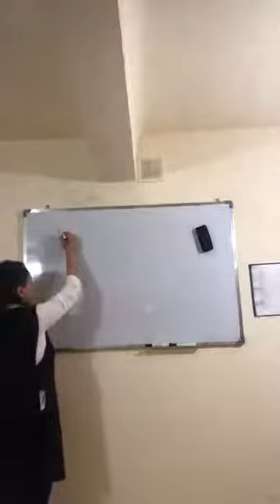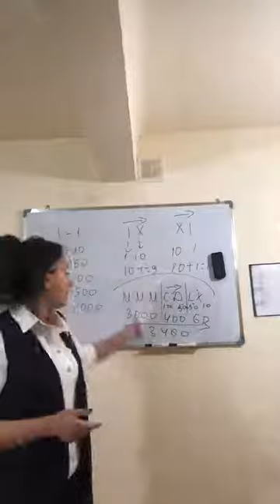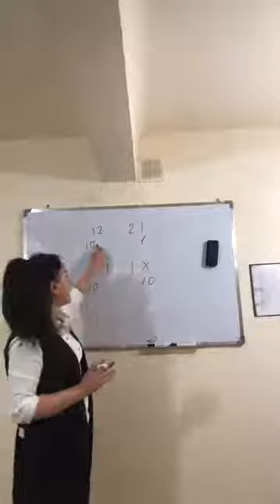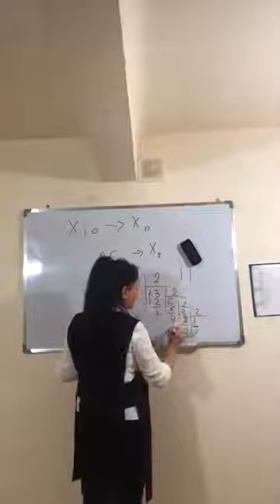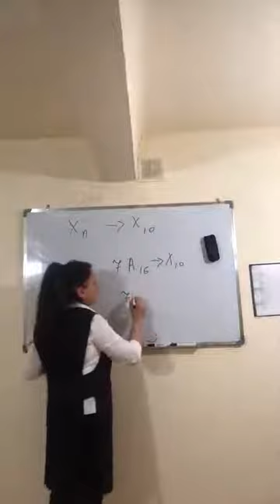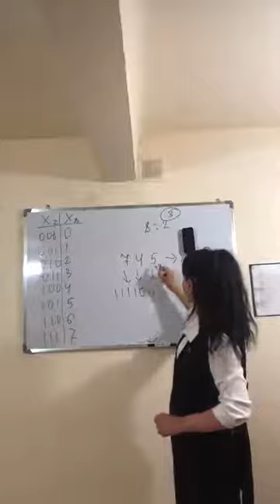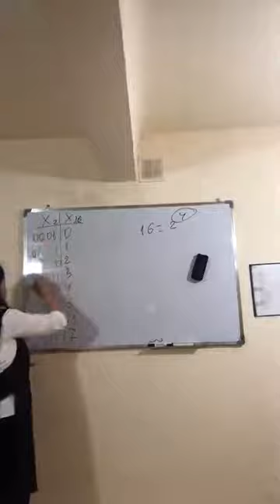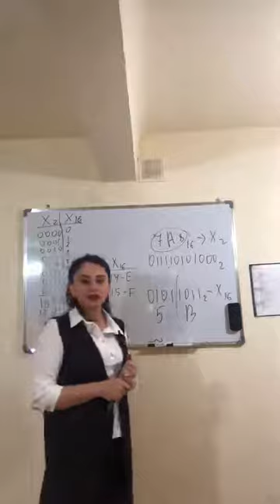Videodərs (İnformatika və kompyuter qrafikası)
Fənn: İnformatika və kompyuter qrafikası
Mövzu: Say sistemləri. Bir say sistemindən digər say sisteminə keçid qaydaları
Mühazirəçi: Aynur Əmiraslanova